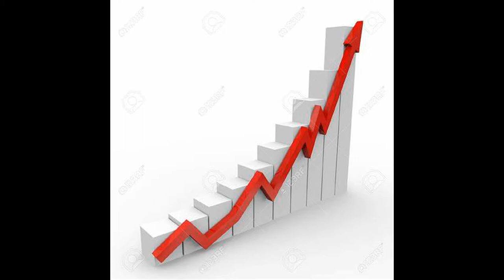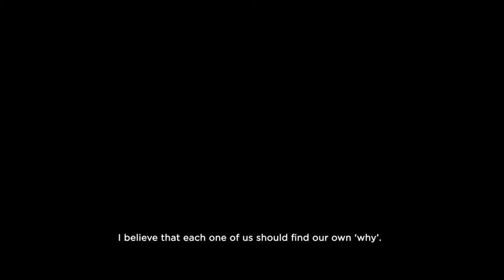Mang Inasal - Ang Unli Rice / Inahaw na Chicken ng Bayan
Who made Mang Inasal? Ilan branches na ang meron sila?

Nagutom ako sa habang ginagawa tong video na to